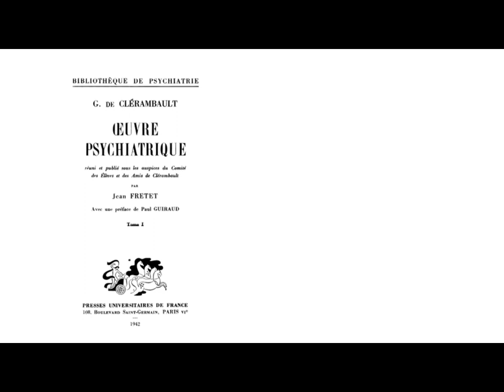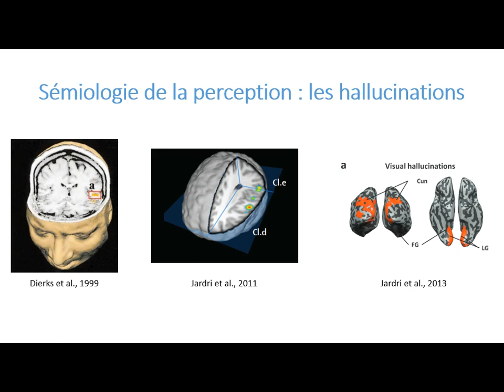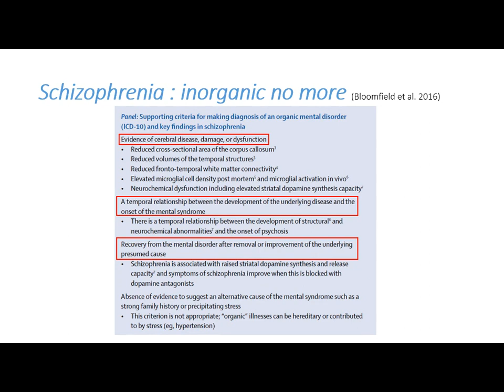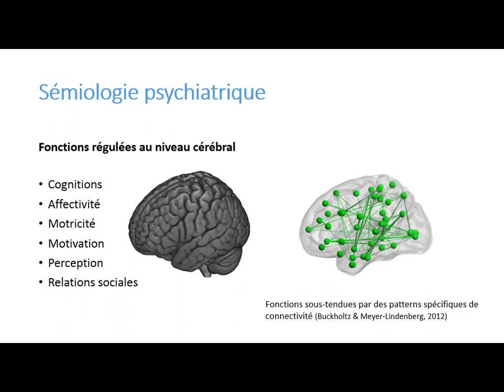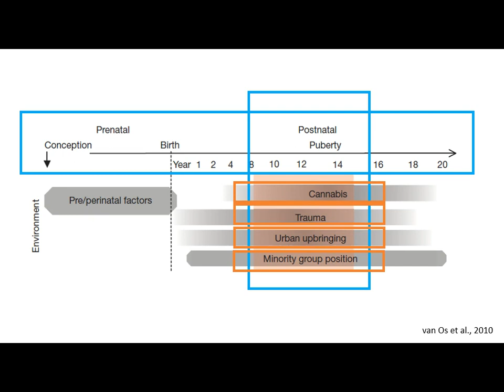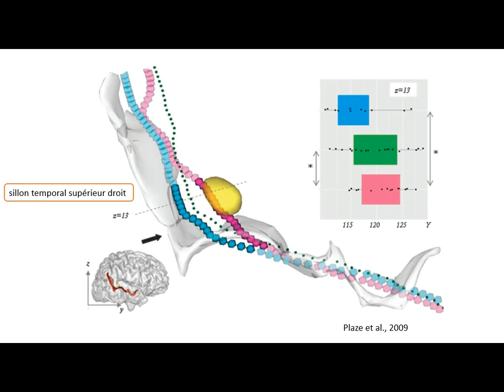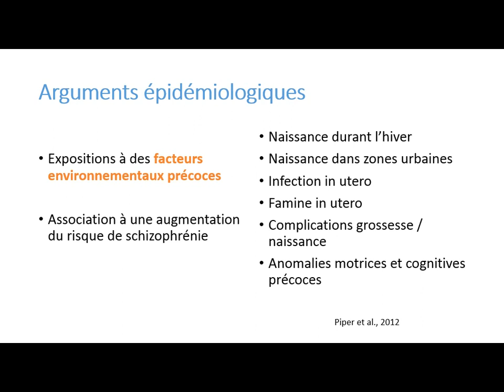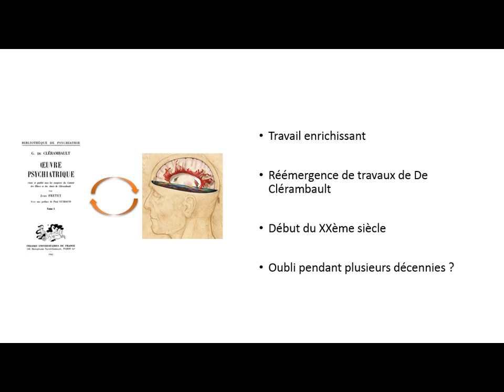L’automatisme mental : De Clérambault à l’épreuve des neurosciences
Dans cette présentation, réalisée en janvier 2017 à l'occasion du Congrès de l'Encéphale, le Dr Ali Amad analyse et interroge la pertinence des textes de De Clérambault à la lumière des neurosciences.